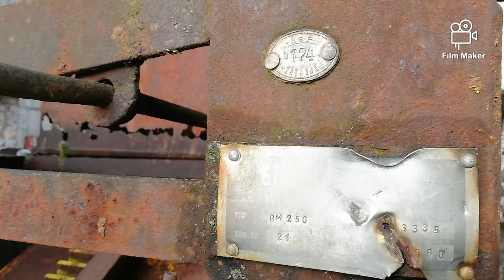Stari poljoprivredni radni stroj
Mali video u kojemu možete vidjeti jedan stari i zahrđali poljoprivredni radni stroj. Za čega je točno služio, ne znam. Ako vi znate recite nam u komentarima. Zahvaljujemo unaprijed!